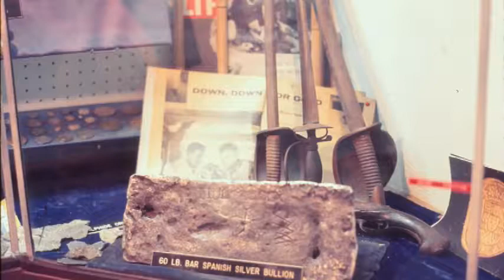Florida Keys: Summer 1971 (Revised)